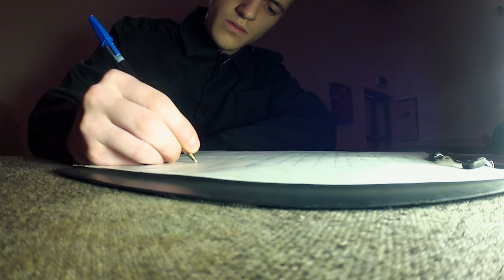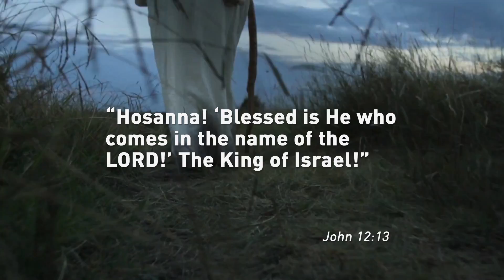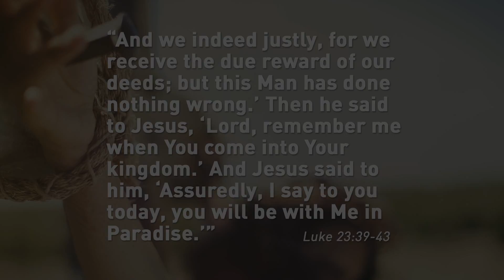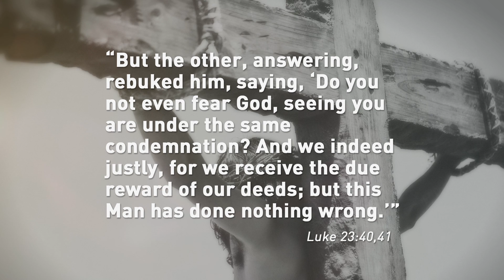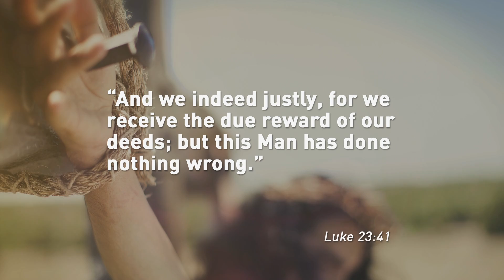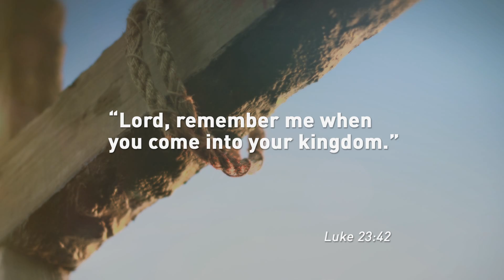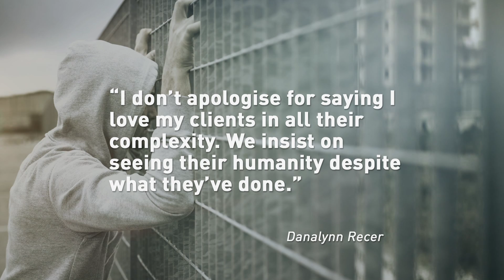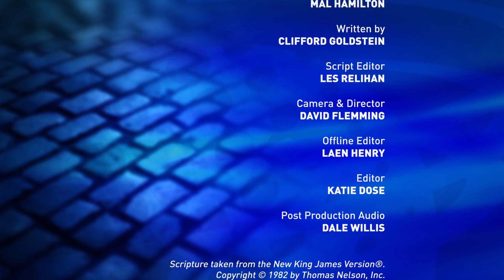King of the Jews, an accusation that could change your life - It Is Written Oceania w/ Pr Gary Kent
Almost everyone knows something about the death of Jesus on the cross. What many don’t know is that three men were on crosses that day. Who were those other two men, and what does their fate say to us today? How could this accusation of Christ change your life?

It Is Written Oceania
15b Wamsley St,
Dora Creek,  NSW 2264